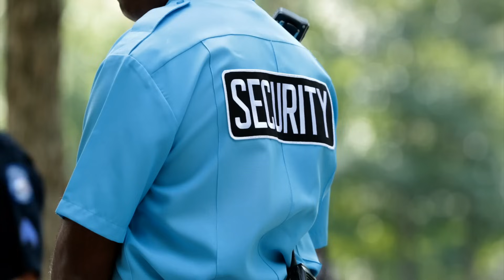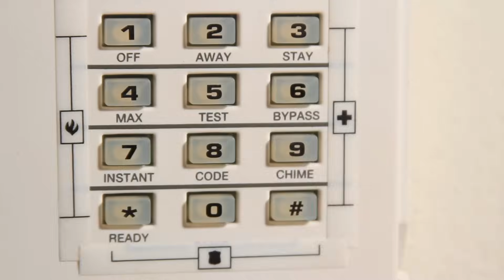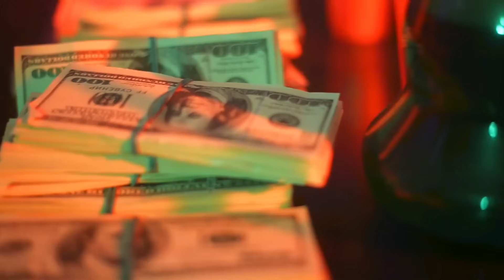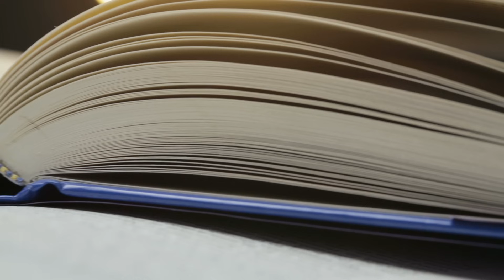Top 10 Largest Private Armies In The World of 2019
In this video, we will go over the top 10 largest private armies in the world

10. G4S

9. Prosegur

8. Unity Resources Group

7. Erinys

6. Asia Security Group

5. DynCorp

4. Triple Canopy

3. Aegis Defense Services

2. Defion Internacional

1. Academi

All the video editing/sound effects/video effects/script writing/animation was done by First Top 10

I hold a license to all the video clips in this video